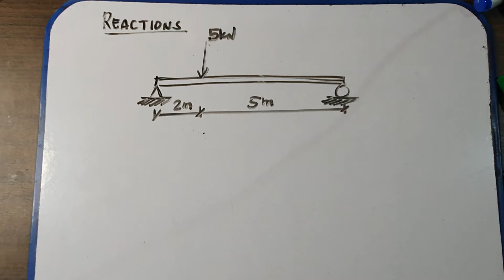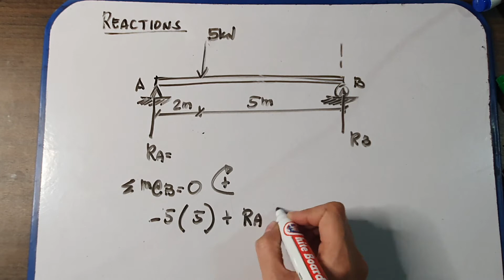STATICS REACTION 1